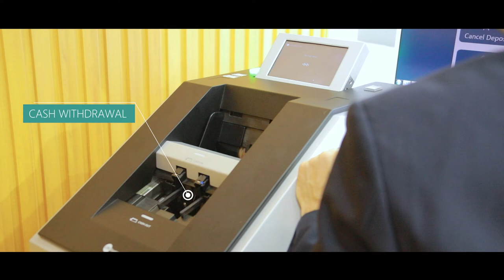How Can GRGBanking Teller Cash Recycler Help your Branch?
Prevent spending countless hours manually counting large amounts of cash. With GRGBanking’s TCR, you can provide high processing speed and multi-denomination support capabilities to your customers. As modern bank branches continue to improve, efficiency, automation and recycling technology are in high demand.